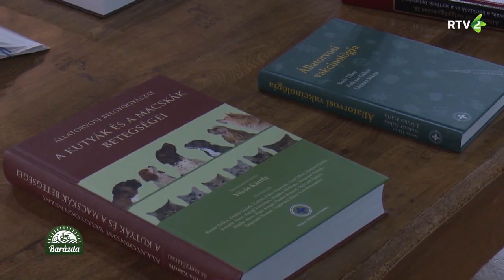Szakmai összejövetelt tartottak az állatorvosok Szabadkán (Barázda)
Az aktuális állategészségügyi problémákról tanácskoztak pénteken Szabadkán a Magyar Állatorvosok Világszervezete és a Magyar Állatorvosok Szerbiai Szervezete által szervezett szakmai összejövetelen.